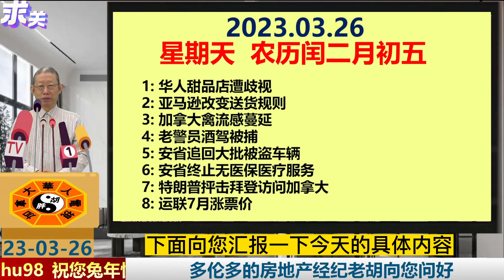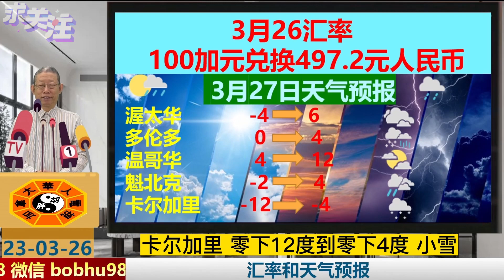华人甜品店遭歧视|亚马逊改变送货规则|加拿大禽流感蔓延|老警员酒驾被捕|安省追回大批被盗车辆|安省终止无医保医疗服务|特朗普抨击拜登访问加拿大|运联7月涨票价